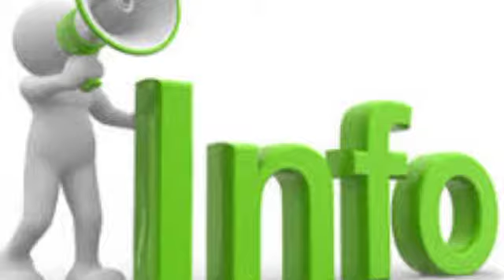Mbakiyo Faye Remercie macky Sall poor Man Massalikol djinan mbakiyo fay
mbakiyo
mbakiyo fay
masalik
mbakiyo
macky Sall
m'a